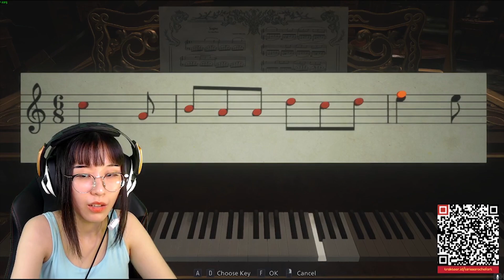RE:8 Lady Dimitrescu's Mansion - Part 1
My very first gameplay of Resident Evil VILLAGE... Downloaded it this morning and I feel like doing livestream 😣 Pls give me cluessssss...